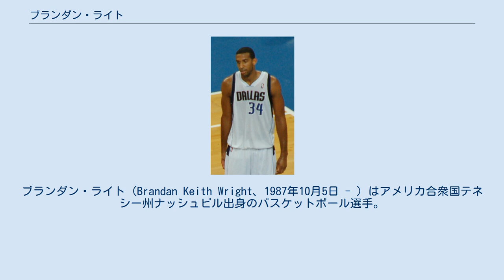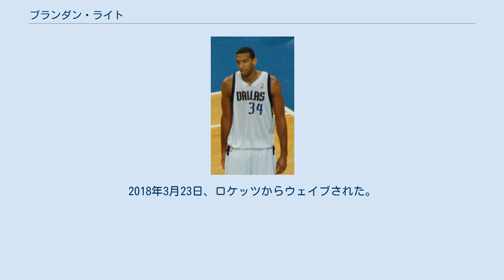ブランダン・ライト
ブランダン・ライト（Brandan Keith Wright、1987年10月5日 - ）はアメリカ合衆国テネシー州ナッシュビル出身のバスケットボール選手。
206cm、95kg。
 大学は名門ノースカロライナ大学に進学。
1年生ながら平均14.7得点6.2リバウンド1.76ブロックFG成功率64.6％を記録し、大学が所属するアトランティック・コースト・カンファレンス(ACC)のMVPや同カンファンレンスの新人賞を受賞した。
他にもオールACCセカンドチームに選ばれるなど早くから注目を浴びた。
1年生終了後、ドラフトにアーリーエントリーした。
 2007年のNBAドラフトでシャーロット・ボブキャッツから1巡目8位指名されたが、ドラフト当日にジェイソン・リチャードソンとのトレードでゴールデンステート・ウォリアーズに入団となった。
当時、ウォリアーズのエースプレイヤーであったリチャードソンをトレードに出してまで獲得したライトを周囲は大きく期待した。
 ルーキーシーズンは選手層が厚くテスト起用が多かった。
2年目の2008-09シーズンも怪我の影響で出場数は前シーズンと変わらず、2009-10シーズンは右肩の手術のために全休。
2010-11シーズンも怪我に苦しみ、シーズン途中にニュージャージー・ネッツに放出された。
 2011年12月9日、ダラス・マーベリックスと契約。
主にダーク・ノヴィツキーなどの控えを務めた。
 しかし、契約最終年となった2014-15シーズンは、まず12月18日にボストン・セルティックスに放出され、更に2015年1月9日にはフェニックス・サンズに放出された。
 2015年7月1日、メンフィス・グリズリーズと3年1800万ドルの契約で移籍した。
2018年2月10日グリズリーズからウェイブされた。
 2018年2月12日、ヒューストン・ロケッツと契約した。
2018年3月23日、ロケッツからウェイブされた。